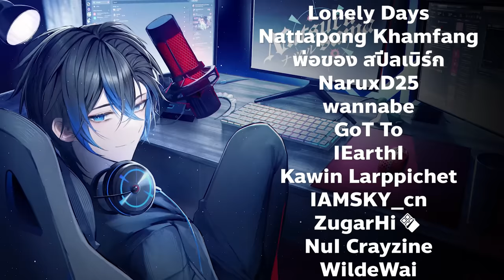แนะนำตัวละคร Conduit | Apex legends Ignite